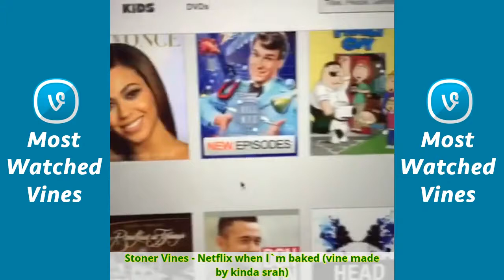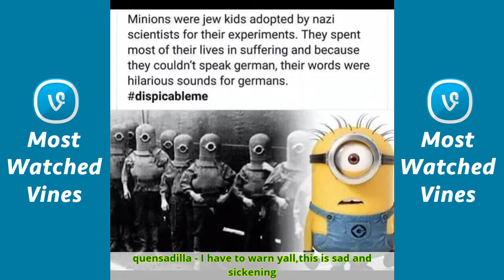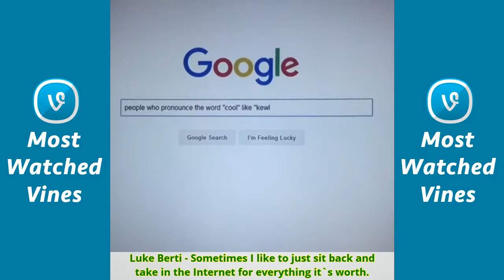♛♛♛ Most Watched Vines of - November 2016 #11 ♛♛♛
Aaron Chewning - Vote 4 me
Jaballsitch - When you're Beyonc af
Jeremy Olenski - I never have enough tickets 4 the big prize. W/ Lakota, Harold Foxx, MarlonWebb, TheGameTG, Mike Sandora, Jay Hayden, SeanMegens, laceilea k
Melissa Sandoval - If you know this song, high five to you lol
BuzzFeed BFF - Put a Wii on it
Chris Melberger - oh I was joking (w/ Manon Mathews)
Kenny Knox Vines
Matt Krath - Lion King Remake
Orion Carloto - I INHALED WATER THROUGH MY NOSE TRYING TO MAKE A FUNNY VINE
Drew Gooden - Why does this keep happening??
People Are Amazing - Whose gonna miss summer?
Adin Kolansky - When your little sibling is sick so your parents force you to do everything for them (w/ Lance210)
Eric Artell - You always think you're alone when the window is up. w/Meghan McCarthy (31DaysofEric )
LARRAY - first day of school
Christine Sydelko - Thanks so much for 200K!
knobby - north american education system
Pentatonix - Cheerleader Pt. 2
elyanax - "me when i go to college"
plot twist - Dance On w/MAJOR LAZER & IamBeckyG LoganMashups
Harmony Smith Vines
lol ik - i need puberty
sigh mike - when ur in the uber but this song comes on
Ben Tremblay - That friend who tries to be punny ...
LARRAY - only reason I would get sent to the principles office
unexpected - hilary duff
Dan Curtin - Nice
woah take it easy randy - me
BRUH. - When the teacher gives homework on the first day (Ryan mk)
plot twist - Sweet DreemsBeat It
Sh*t White People Do - let that beat drop
Aaron Chewning - Missed it fml
R.I.P alphaxalfa - Adding dishes
wumbo del rey - duck emoji
im not savana Vines
Mister Pol - I hope this makes your day
Eric Dunn - Courage
Jeffrey Eli Miller -
Rennon Royer - When your teacher tries to be cool...
Logey Dogey - Toilets flush so strong these days they give you a Brazilian wax
Nicholas Fraser - When Saw runs out of games
Sh*t White People Do - When I think I have my life together
Rachel Bobbitt Vines
MLB - Grumpy Vine.
stop jake Vines
1D is love 1D is life - WHAT IS HE EVEN DOING OMFG
Tara Strong - RealEGDaily
4everkelz - When someone cracks on you and you copy their laugh
People Are Amazing - How many flips can you do?
Orion Carloto - when u block me but i still pop up on ur timeline
unexpected - nina dobrev
Jared wonago - OMFGG IM DEad ( ib james, gtfo )
Jesse Calvillo - "Do your tattoos mean anything?"
People Are Amazing - Martial arts is amazing
Stoner Vines - Netflix when I'm baked (vine made by kinda srah)
quensadilla - satan literally satan in the flesh
wolftyla - y tf you lyin'?
Logey Dogey - Elroy & wife
Elijah Clark - I hate when the teacher says "The bell does not dismiss you, I do!" bishdoitlooklikeIcareno W/ Lakota
People Are Amazing - People are amazing no matter what
Sports Insanity - Cam Newton with the flip and the celly!!
BrennenTaylor - Meeting my parents... link above!!!
transformations - Shakira
Best of Family Guy - When your jam comes on Tag a friend like this
transformations - Ashley Tisdale
Raven Symonè - That's So Raven
ya boi jay Vines
attractive celebs - Douglas Booth
Mickey Lacoste - When you and your ex start talking shit and your whole squad backs you up
LifeWithBryan - When your parents try to compare you to somebody worse then you IB: Victor Pope Jr
plot twist - Tik TokCheerleader
Nicholas Fraser - When someone has roaches but tries to play it off when they have company
ya boi jay - FUCKHSHS
Michael Persad - A.A. Meeting
liam walsh - fergie x patrick
Chris Melberger - shower time irham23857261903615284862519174, Ben Cahn, Karl From Online, Luke Berti
Justin Bieber Army - relatable
Kids these days - Chipotle boy ~ ThrowbackTuesday -~
Brandon Zingale - Stoner Halloween costumes (Chris Melberger, Moviemanny)
Sunny Mabrey - People that make a huge deal out of their own birthdays (Jason Nash, John Niemiec, Kayla L. Chaikin)
Derek and Kevin - When your sick of being the third wheel
King Espinosa♛| rip caleb - October 1, 2015 ~ 7:08 pmR.I.P Caleb Logan Bratayley
yukine - FINALLY
Tayvion Power - You know when I'm happy you know when I'm trying chaseyleo
Best of Family Guy - Typical Peter Best of Family Guy Tag 3 friends who would like my account!
Rachel Bobbitt - ||Here~Alessia Cara|| IB the bomb Ruth B
attractive celebs - I'm just gonna leave this here
Dan Curtin - iPad
attractive celebs - The females of Pretty Little Liars
Austin Combs - OMG MY GRANDMA IS A SAVAGE
Phat Booty Cuties - T H I C K
boysru1e - When this happens !
WORLDSTARVINES™ - Bruh he pulled out maracas
attractive celebs - Brooklyn Beckham
attractive celebs - Ariana Grande
WhatAreThose - I'm crying
People Are Amazing - Martial arts || Which one was your favorite?
quensadilla - I have to warn yall,this is sad and sickening